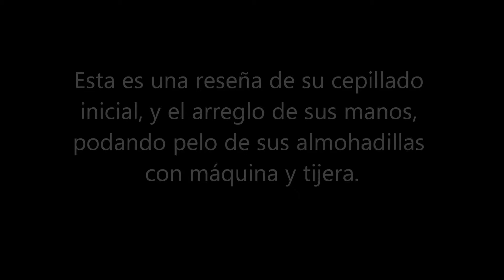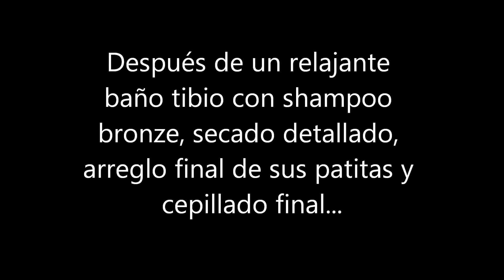Historias de Grooming: Un día con Keysel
Keysel es un Golden Retriever de 14 años, que por su edad requiere cuidado especial en us sesión de grooming.

En este video mostramos parte de su reciente sesion de grooming, realizada en gran parte con él acostado en nuestra mesa de trabajo, proporcionándole bienestar y tranquilidad.